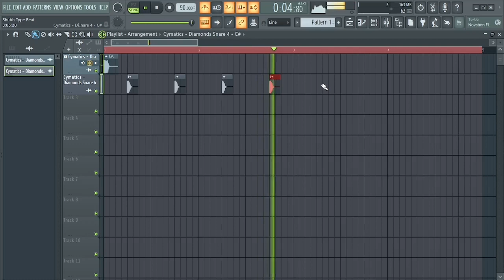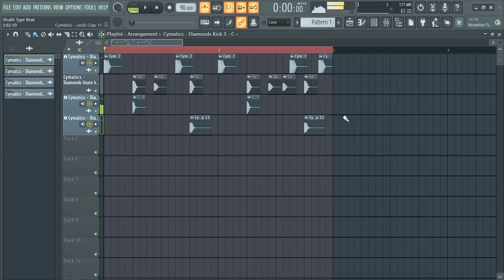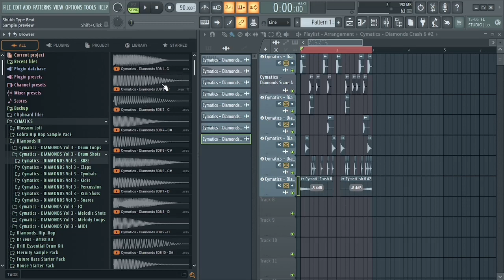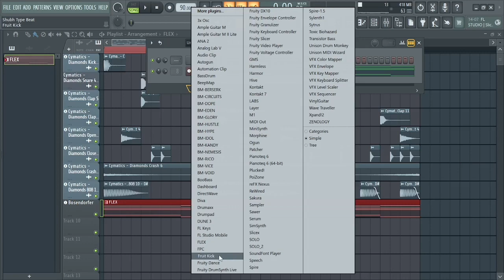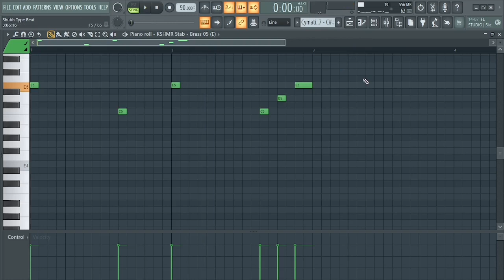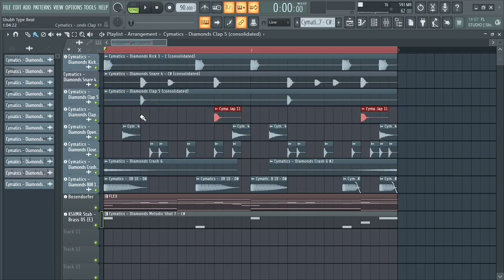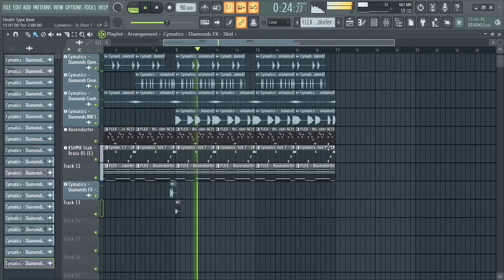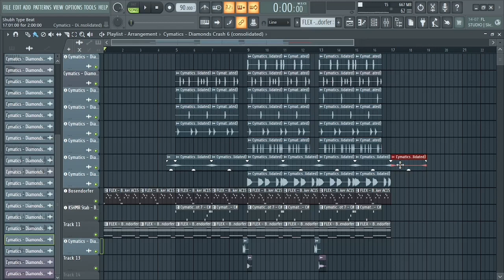SHUBH X IKKY type beat in FL STUDIO (Beat Making Course)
How to make Shubh type beat in FL STUDIO (Beat Making Course)

BUY ULTIMATE PRODUCER BUNDLE 2023
RS-499 only

YOUR QUESTIONS 👇
beats

romantic type beat

punjabi beat

punjabi beats instrumental

commercial type beat

shevv beats

punjabi type beat

ap dhillon type beat

shubh type beat

sidhu moose wala type beat

karan aujla type beat

punjabi trap beat

Happy Producing ❤️